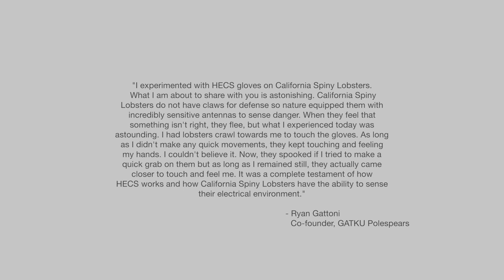THE BEST LOBSTER DIVING GLOVES EVER MADE!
"I experimented with HECS gloves on California Spiny Lobsters. What I am about to share with you is astonishing. California Spiny Lobsters do not have claws for defense so nature equipped them with
incredibly sensitive antennas to sense danger. When they feel that something isn't right, they flee, but what I experienced today was astounding. I had lobsters crawl towards me to touch the gloves. As long as I didn't make any quick movements, they kept touching and feeling my hands. I couldn't believe it. Now, they spooked if I tried to make a quick grab on them but as long as I remained still, they actually came closer to touch and feel me. It was a complete testament of how HECS works and how California Spiny Lobsters have the ability to sense their electrical environment."
                                              - Ryan Gattoni
                                              Co-founder, GATKU Polespears